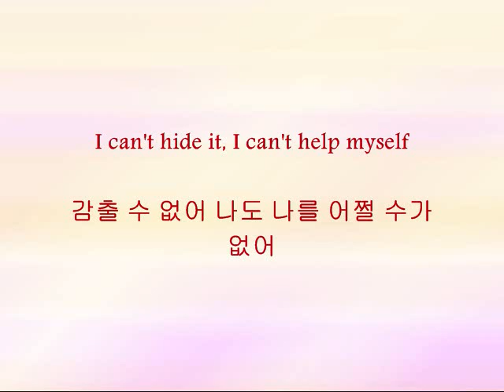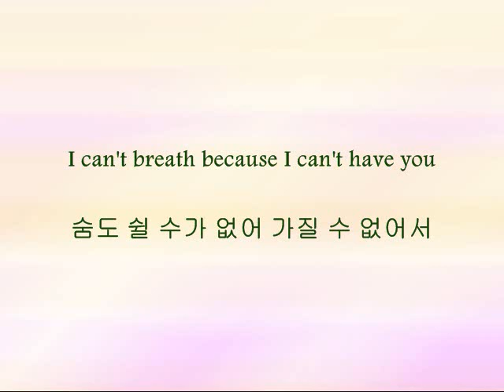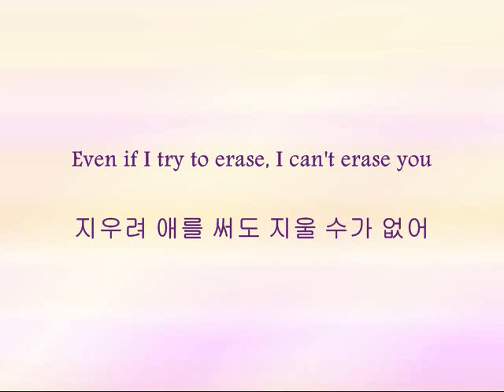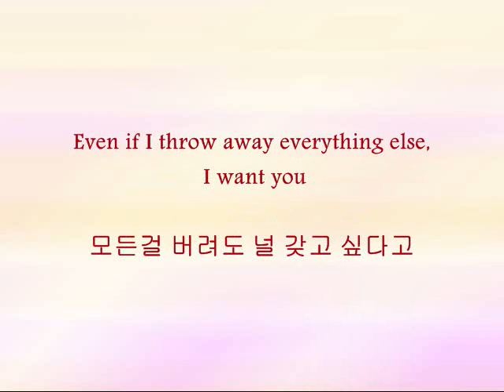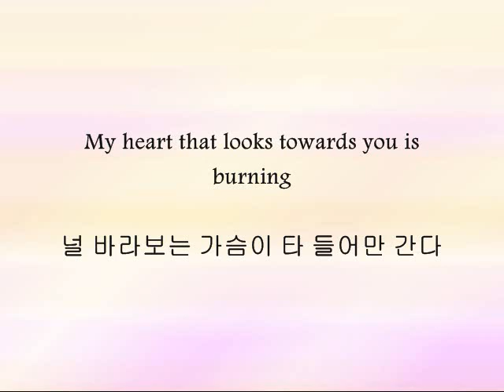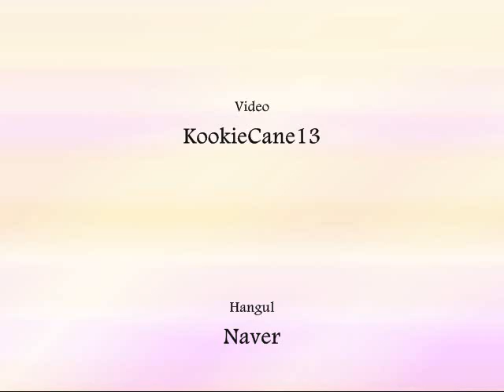U-KISS - 친구의 사랑 (Love Of A Friend) [Han & Eng]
Song: 친구의 사랑 (Love Of A Friend)
Artists: U-KISS
Album: Neverland

Black - All
Brown - Eli
Purple - Soohyun
Gold - Kiseop
Red - Hoon
Pink - Kevin
Blue - AJ
Green - Dongho